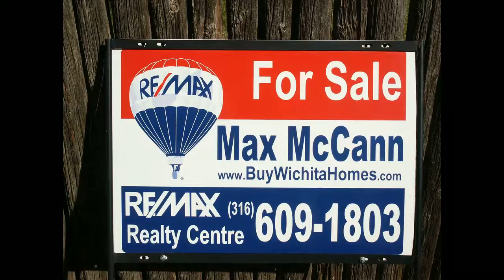Ashley Park Real Estate for Sale in Wichita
Real Estate for Sale in Ashley Park Wichita. Real Estate shown in video is a sample of Real Estate in Ashley Park and are not necessarily currently for Sale. Ashley Park is a desirable west side community in Wichita KS.